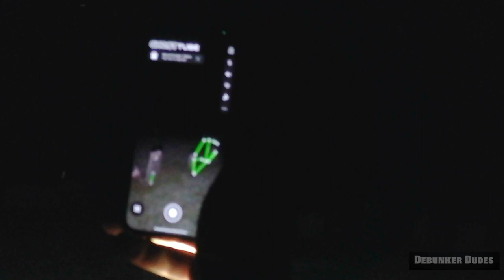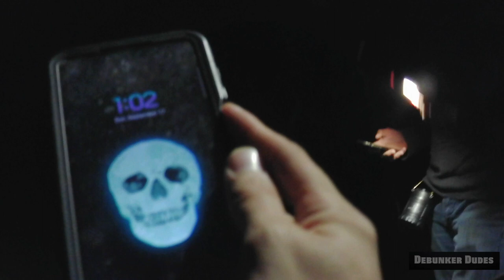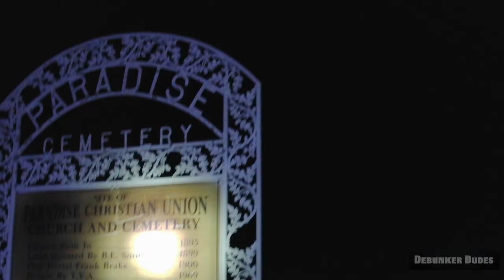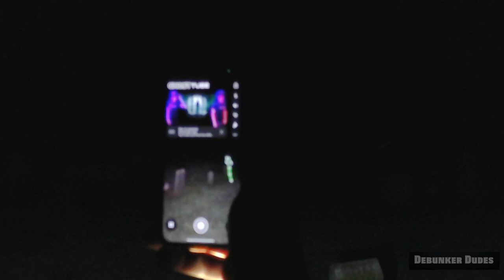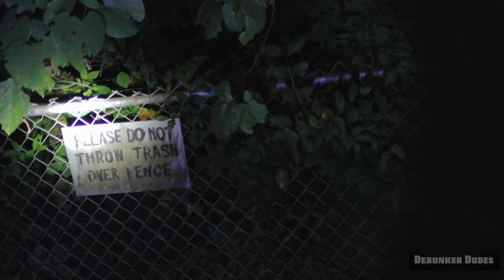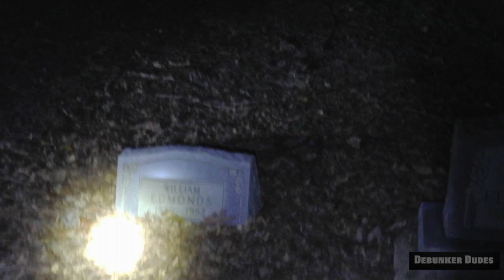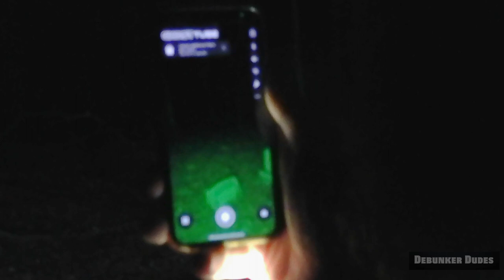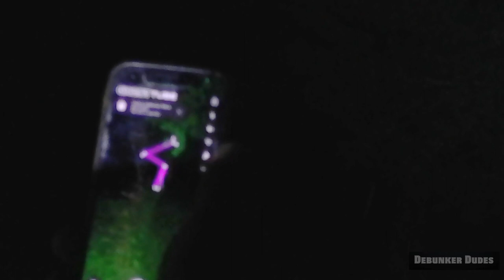Debunker Dudes HAUNTED LBL Episode 1: Hotel California and Pleasant Hill Cemetery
Debunker Dudes are a group of friends who decided to set out on ghost hunting adventures to either prove or disprove the existence of ghosts. Beginning with the local cemeteries and landmarks of Kentucky and The Land Between the Lakes, join us as we seek out the scariest places we can find..

Track: “Phobia” Music by Elysium Audio Labs • NO COPYRIGHT Cinematic Trailer Backgr... Spotify